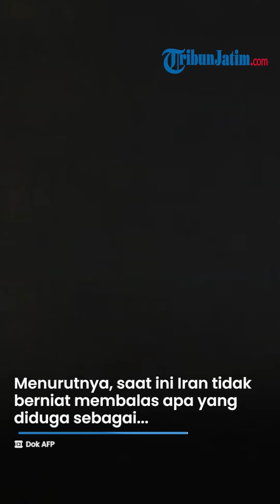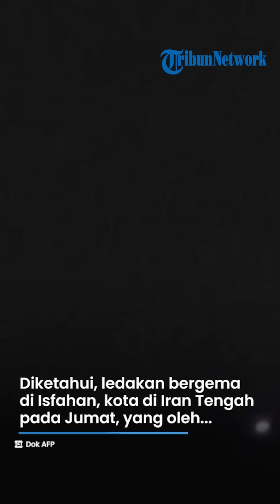Iran Beri Alarm Mematikan ke Israel seusai Situs Nuklir Iran Disebut Kena Rudal IDF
TRIBUNJATIM.COM - Menteri Luar Negeri Iran Hossein Amir Abdollahian mengatakan kalau negaranya segera merespons dan pada “tingkat maksimum” jika Israel bertindak lebih jauh dan menyerang lebih dalam fasilitas dan kepentingan negara tersebut.

Dalam sebuah wawancara dengan NBC News, Jumat (18/4/2024), Amir Abdullahian menambahkan, saat ini Iran tidak berniat membalas apa yang diduga sebagai serangan balik Israel ke wilayah Isfahan.

Namun, jika Israel kembali menyerang, Iran akan secara maksimal menyerang balik.

Artikel ini telah tayang di Tribunnews.com dengan judul Situs Radar Nuklir Disebut Kena Rudal Israel, Menlu Iran: Balasan Kami Berikutnya di Level Maksimum,